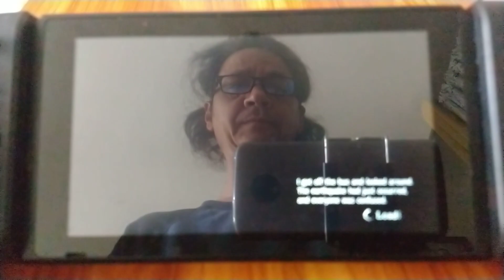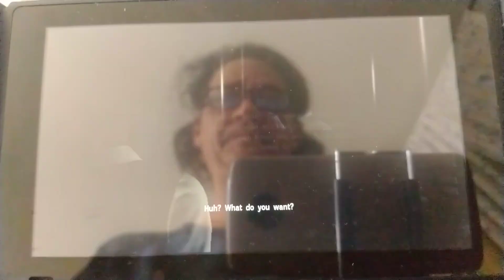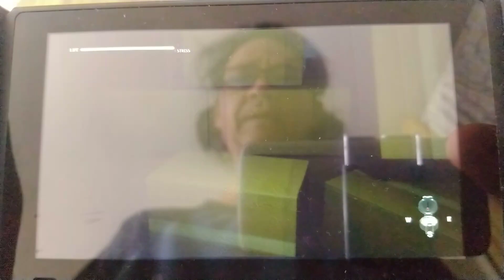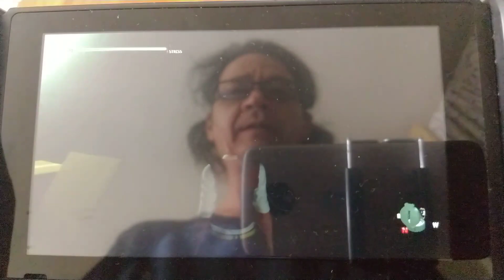nintendoswitch Disaster Report4 วันที่2 ตามหานักเรียน ภารกิจช่วยเหลือครับ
เกมส์ภารกิจช่วยเหลือคนครับหลังเกิดแผ่นดินไหว